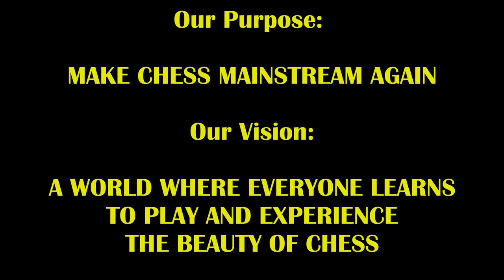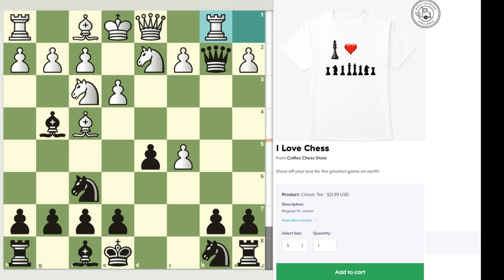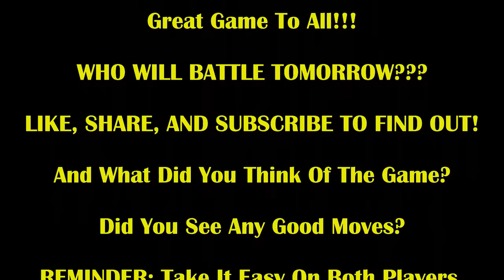19 Year Old Girl Brutally Trolls Famous Trash Talker! Andrea Botez vs The Great Carlini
Oh yeah! Andrea Botez has finally made it to Coffee Chess and her trash talk is BRUTAL!